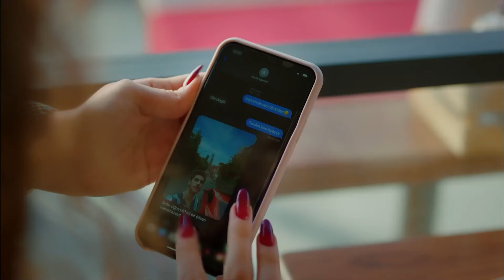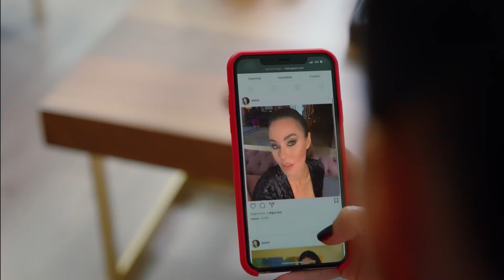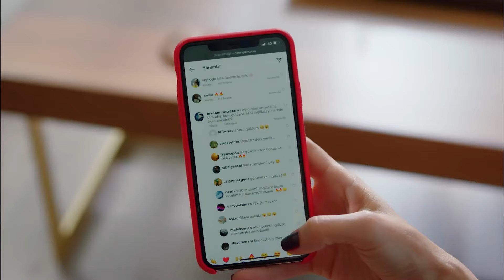Sevdiğim Kadını Herkesten Kıskanırım - Sol Yanım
Sol Yanım dizisinin en özel sahneleri. "AKLIMLA OYNUYORSUN"

Yapım: BKM
Tür: Dram
Yönetmen: Barış Yöş
Yapımcı: Necati Akpınar
Senaryo: Melis Civelek - Özlem Çadırcı
Genel Koordinatör: Berk Akman
Uygulayıcı Yapımcı: İlkim Dağlı
Görüntü Yönetmeni: Tahir Canlı
Sanat Yönetmeni: Tolga Coşkuntuna

OYUNCULAR:
Özge Yağız
Tolga Mendi
Cemre Baysel
Emre Bey
Defne Samyeli
Cansel Elçin
Esra Bezen Bilgin
Deniz Barut
Taner Rumeli
Seda Akman
Benian Dönmez
Feyza Civelek
Tuğçe Açıkgöz
Ecem Atalay
Ergül Miray Şahin
Emre Dinler
Oktay Çubuk
Aleyna Şen
Yavuz Pekdiker
Demet Genç
Haydar Koyel
Celal Tak
Murat Balcı
Özgür Cem Tuğluk
Efe Taşdelen
Ayşe Kırca
Hasret Usneker